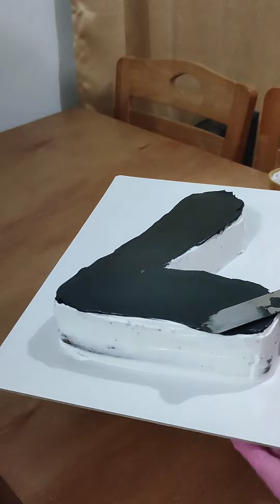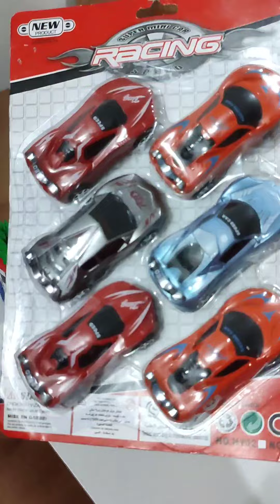Hot Wheels Number Cake | Mommy Khai TV